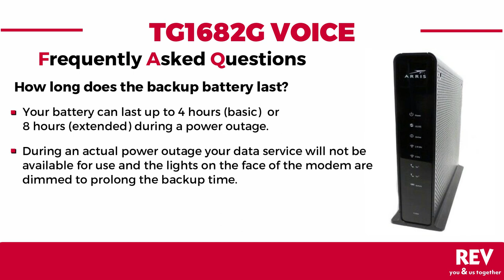TG1682G Voice FAQ